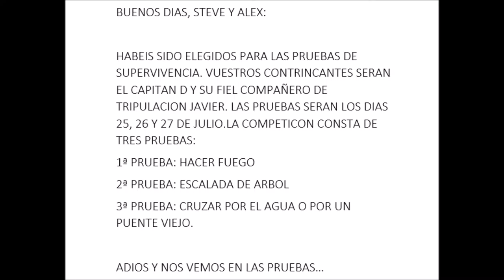Una Épica Aventura - Animaciones LEGO - Fundación Dédalo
Acción formativa dirigida a niños de 10 a 14 años. Crea tu propio corto realizando con LEGO los escenarios, personajes,... haz las instantáneas y conviértelas en una película.